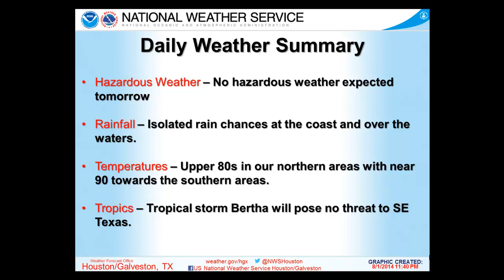Daily Weather Brief- August 1st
Saturday weather and rainfall totals